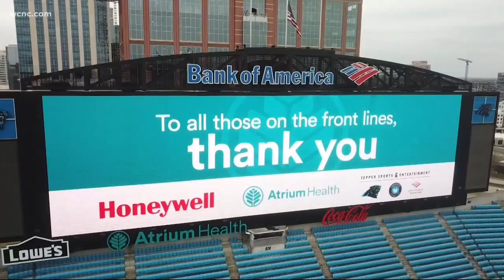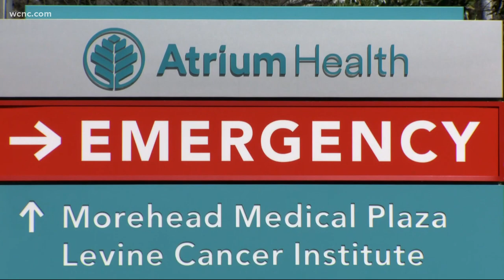Giving Back to the Front Line: Charlotte catering company delivers barbecue to Atrium Health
A Charlotte caterer decided to show gratitude to the healthcare workers that have been risking their lives for the past year the best way he knew how: he fired up his smoker.

Steven "Big Steve" Jessup said he has been cooking food for more than 15 years.

"I love cooking, and I put a lot into it," Jessup said, his eyes glinting through his glasses.

Jessup and the members of his mosque are often looking for ways to contribute to the community. It often involves a big plate of Jessup's brisket.

"Everybody likes to eat, and everybody likes to eat good!" joked, referencing his friend Maurice Shareef. "He’s a chef master. The brother here can cook anything."